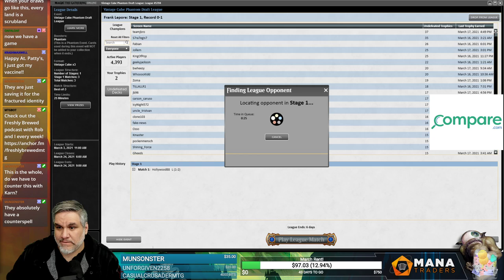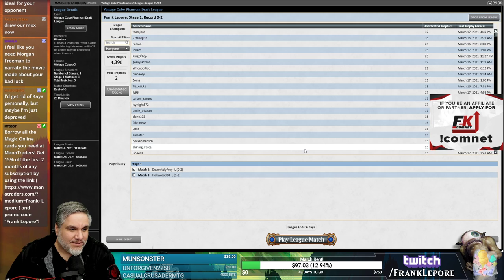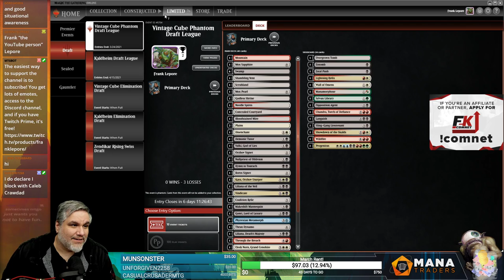Vintage Cube Stipulation Draft #17 - 3/21/21 | Magic Online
We're just running back the Sneak Attack/Through the Breach stipulation.